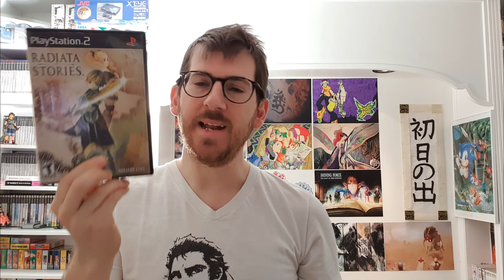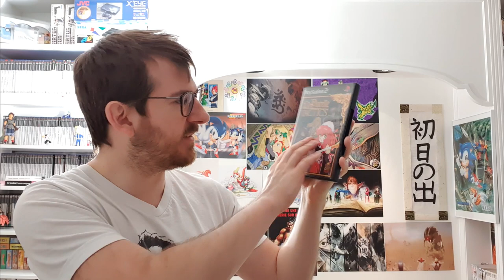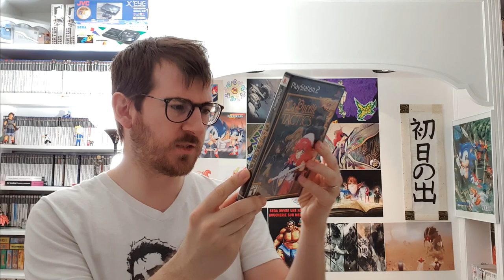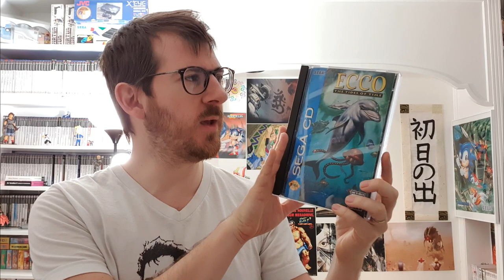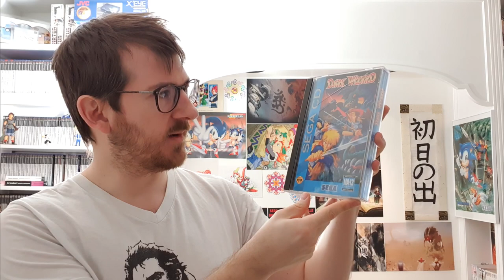Achats du mois de février 2020 -- Megadrive - PS2 et SEGA CD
Voici avec un peu moins de retard la vidéo des achats de février 2020 ! On part sur un bon tit jeu MD en version japonaise puis on enchaine avec 3 RPG américains sur la sony playstation 2 et pour finir, on ne change pas une équipe qui gagne avec 2 jeux SEGA CD qui font bien plaisir et qui continue de faire grandir cette collection ma fois fort sympathique !

TRC